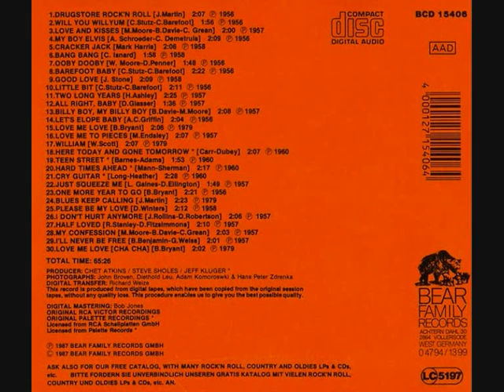JANIS MARTIN Billy Boy, My Billy Boy (take 1)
...only the released version had the title Billy Boy, Billy Boy.!